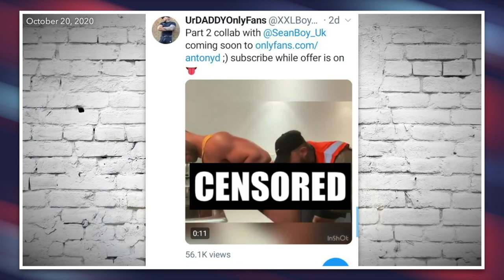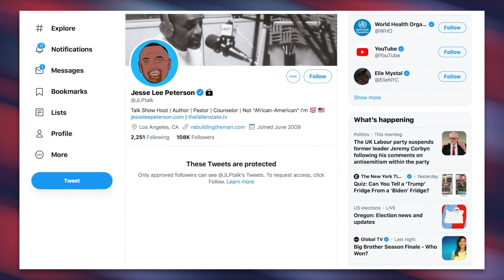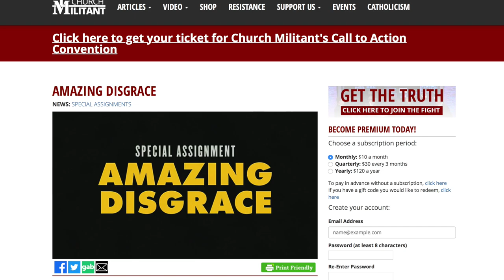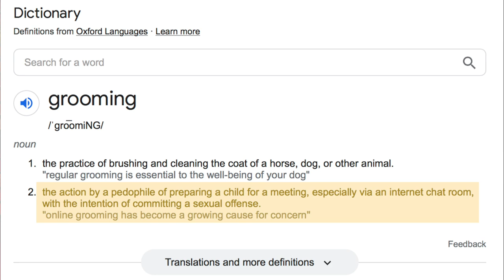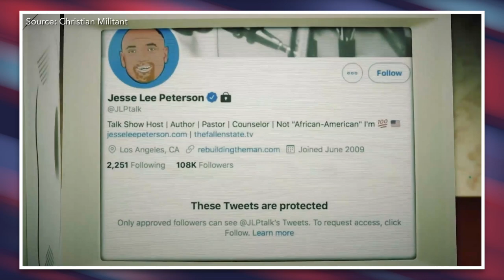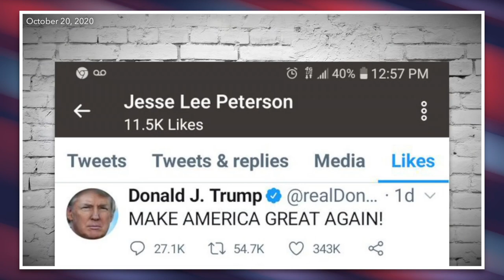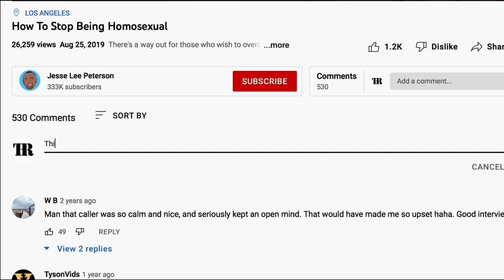Anti-Gay Conservative Pundit Jesse Lee Peterson EXPOSED as Closeted Homosexual